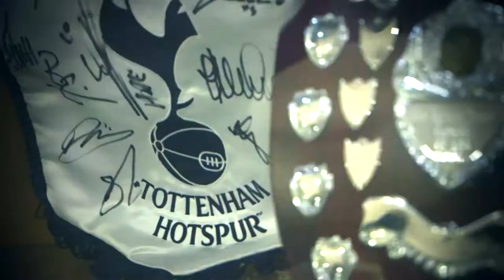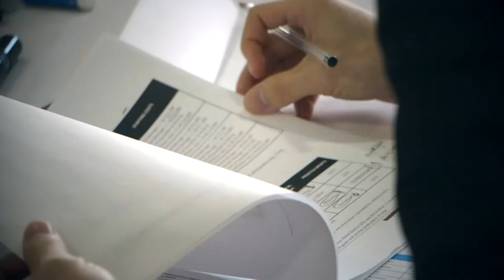Coventry University London: Simulation Day - Tottenham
Coventry University London students visit Tottenham Hotspur Football Club to take part in a mock graduate assessment day. Watch the video to hear how they enjoyed the experience.